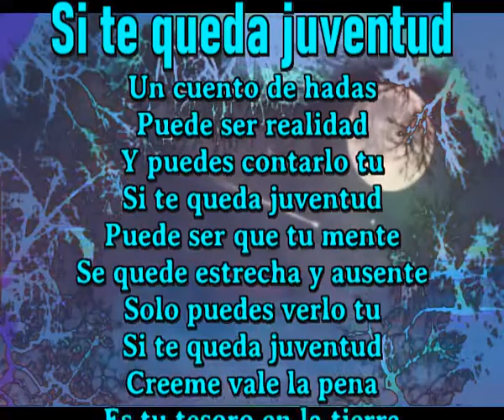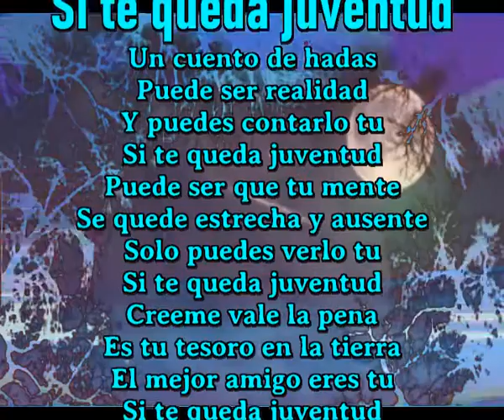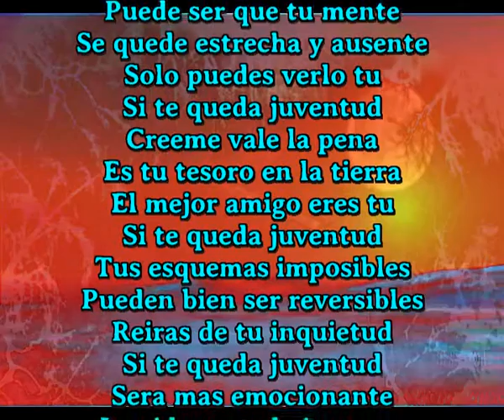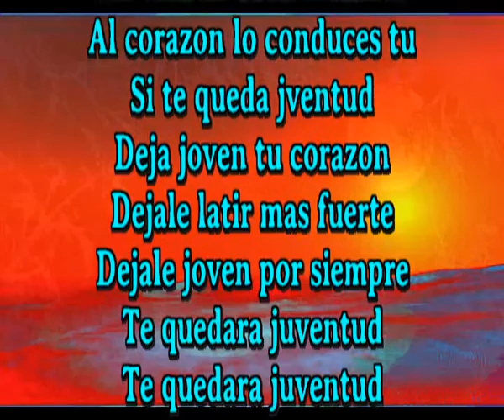Si te queda juventud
Un cuento de hadas
Puede ser realidad
Y puedes contarlo tu
Puede ser que tu mente
Se quede estrecha y ausente
Solo puedes verlo tu
Creeme vale la pena
Es tu tesoro en la tierra
El mejor amigo eres tu
Tus esquemas imposibles
Pueden bien ser reversibles
Reiras de tu inquietud
Sera mas emocionante
La vida en cada instante
Al corazon lo conduces tu
Si te queda jventud
Deja joven tu corazon
Dejale latir mas fuerte
Dejale joven por siempre
Te quedara juventud
Te quedara juventud

Puede ser realidad
Tus esquemas imposibles
Sera mas emocionante
Te quedara juventud
Te quedara juventud